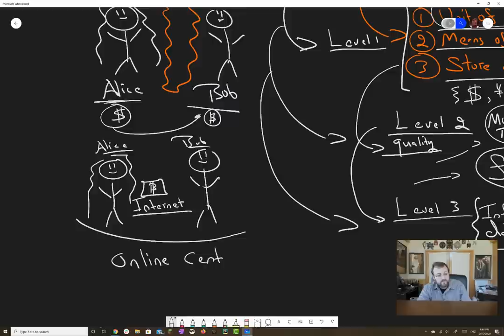What is Bitcoin and Blockchain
This video provides an introduction to Bitcoin and the Blockchain Industry